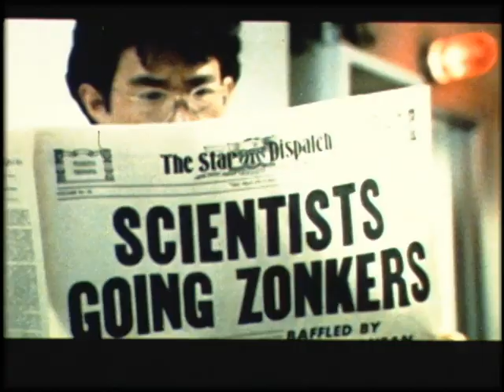173 Atari arcade game commercial Dig Dug 20140814